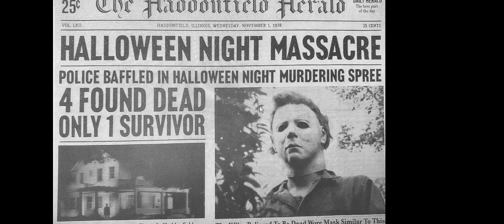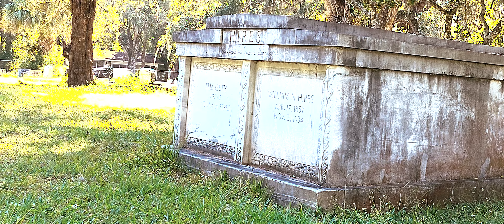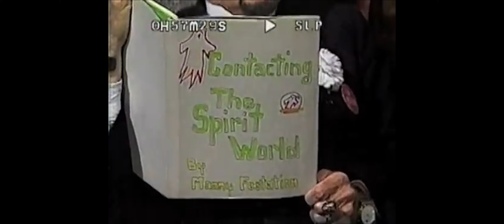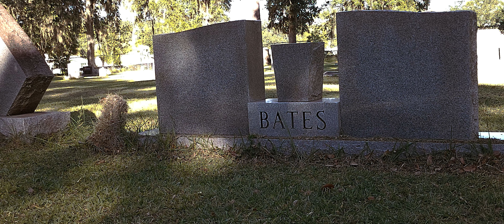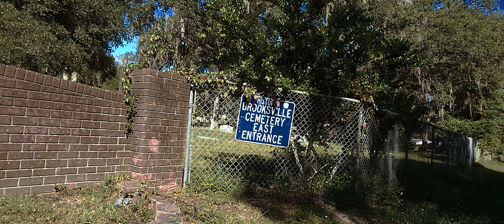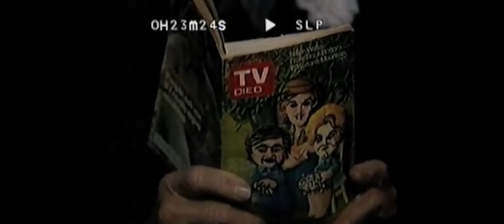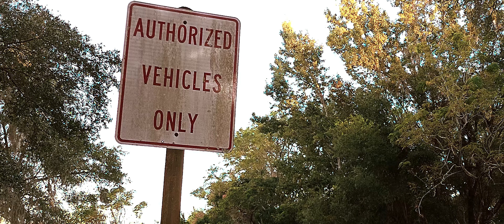CEMETERY STEALTH CAMP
Join me on my misadventure as Super Awesome Son and I stealthcamp in a cemetery for the stealthcampingalliance octoberchallenge halloweenchallenge!

Song: "Force Of Evil" by Karl Casey @WhiteBatAudio

It means a lot to me! Thank you to all in the stealthcampingalliance family!

Also an even bigger THANK YOU to my ATF donation contributors!

Donate to my ATF (Alcohol and Tobacco Fund) and get a shout out in my next video:

My Pillow:

My Chair:

Cameras Used:
Samsung Galaxy s22 Ultra
Gopro Hero10

0:00 Intro